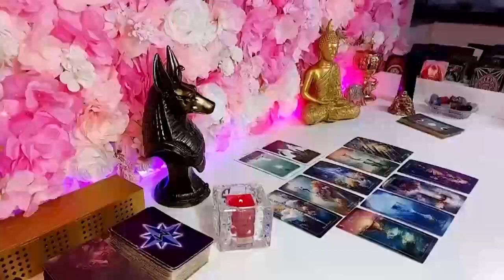LIBRA YOUR LEGS ARE GOING TO SHAKE❗️🦵🏻🦵🏻 SO STRONG😱🔥💘 HOROSCOPE LOVE APRIL 2024❤️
Libra Love
Libra 2024
Libra today
Libra APRIL